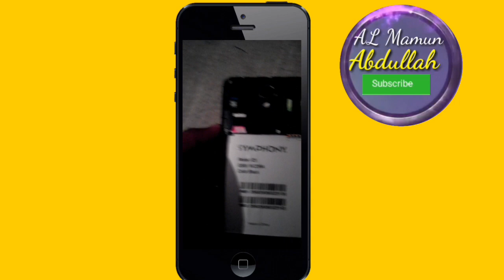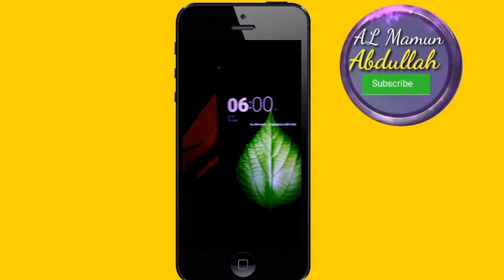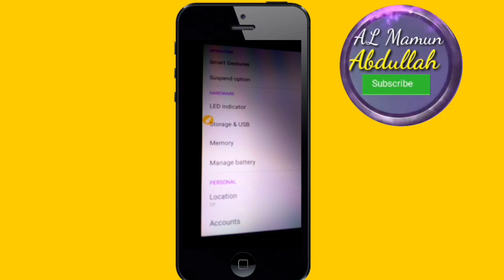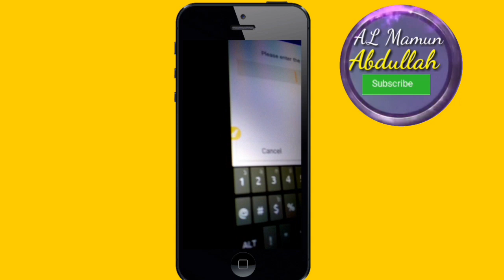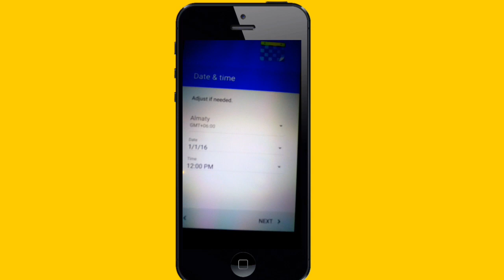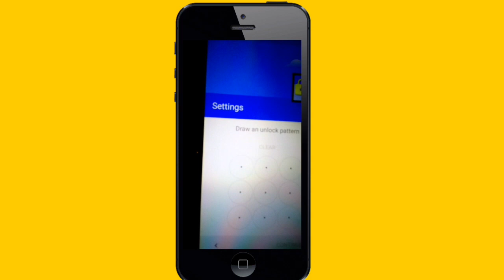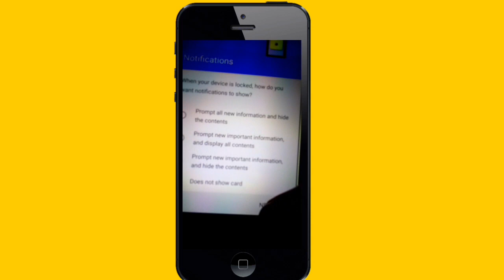এন্ড্রয়েড মোবাইল কিভাবে রিস্টার্ট মারবেন। | How to restart Android Mobile| Mamun Official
প্লিজ ভিডিওটি ভালো লাগলে লাইক শেয়ার কমেন্ট করুন-

Hello Guys,

Al Mamun Abdullah